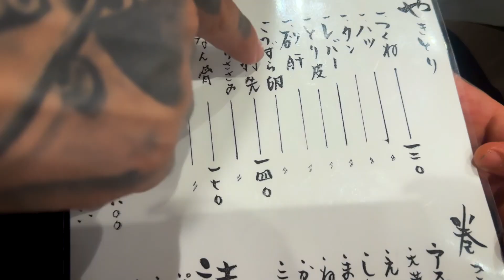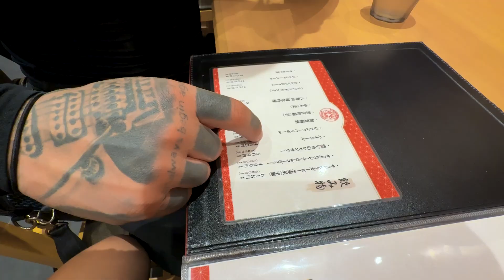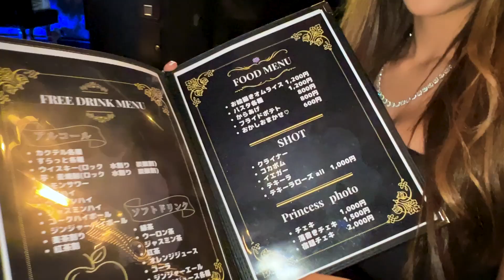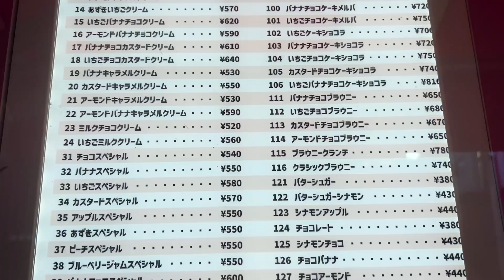Eligiendo comida al azar | Yeferson Cossio